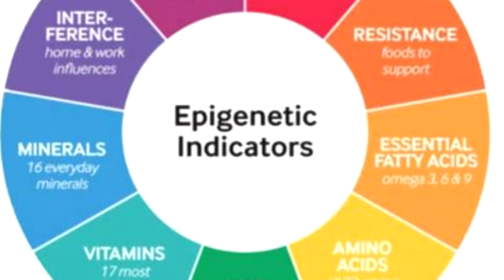Epigenetica, , prevenzione, Nutrizione - Genetica intervista a Giorgio Terziani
MILANO
Intervista su Radio Lombardia